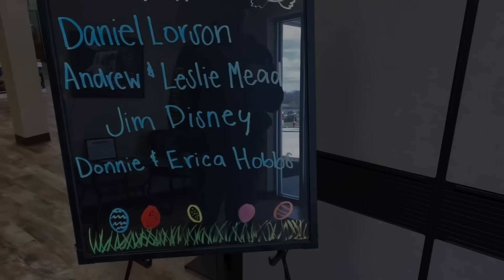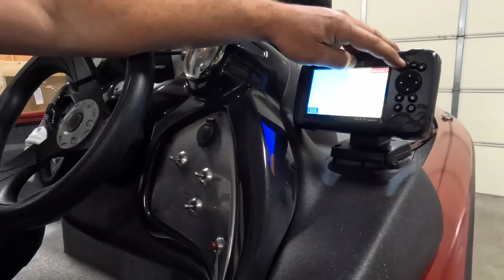It’s come to an End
Well, what can we say?! All we’ve known is pond hopping. Hope y’all enjoy this short video. See yall on the next Adventure.

Go check out Cookeville RV & Marine on Facebook

If you remain in me and my words remain in you, ask whatever you wish, and it will be done for you.
John 15:7